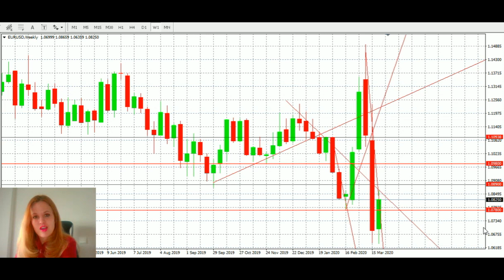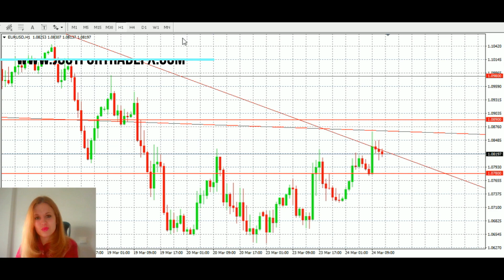Cómo operar el par EURUSD correctamente esta semana con Miriam Sánchez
Hoy os traigo el análisis del par EURUSD, el cual ha protagonizado una fuerte subida ayer... ¿Seguirá subiendo? ¿Mantenemos ventas? Lo vemos ya mismo con Miriam Sánchez
Es importante conocer cuáles son los factores que afectan en ese momento al mercado para conocerlo en mayor medida y predecir los movimientos que pueda hacer para obtener una operativa más rentable, así como conocer también cuáles son los objetivos a cumplir y obtener el máximo potencial de beneficio posible, todo ello unido por supuesto a una lectura exhaustiva de los gráficos.